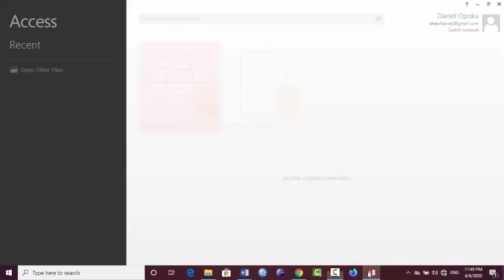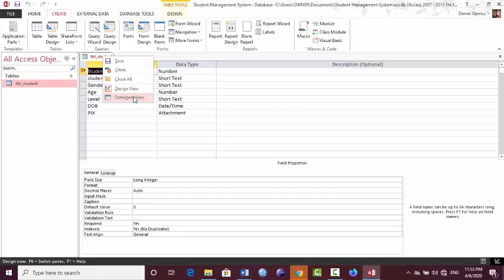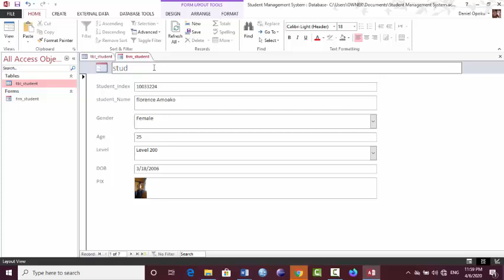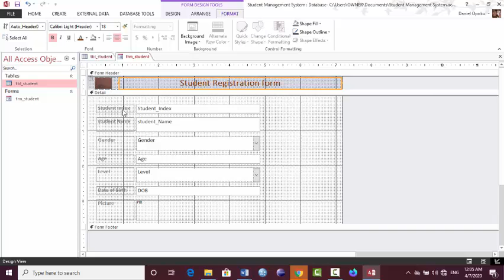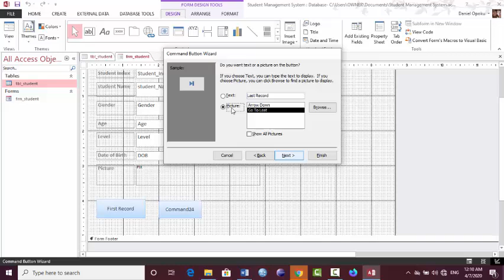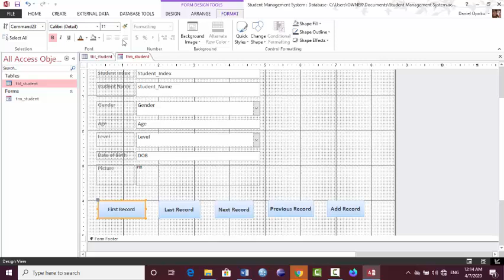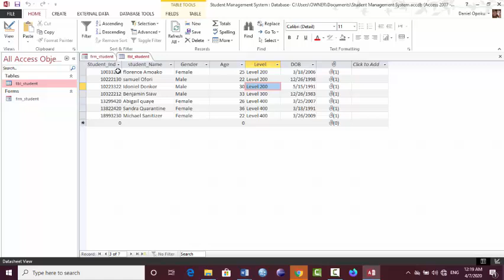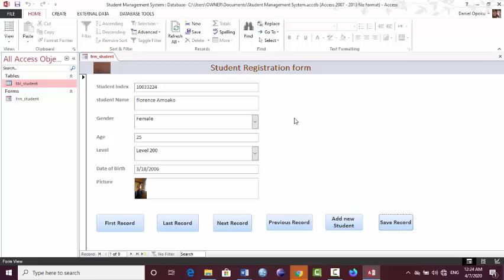Creating Forms in Microsoft Access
Learning how to create a simple form in Access